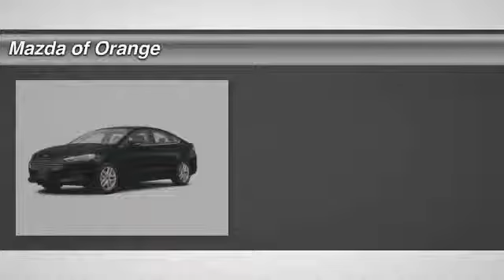2014 Ford Fusion Orange CA 441407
2014 Ford Fusion SE

Pick up this BT 2014 Ford Fusion, available today at Mazda of Orange. Featuring Automatic transmission, it has 5 miles. This could be the one you've been searching for.